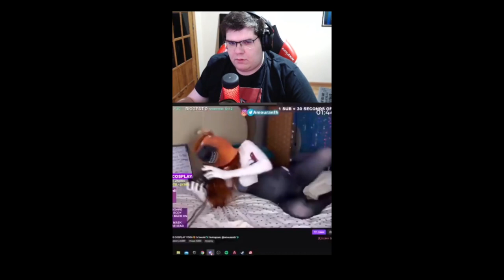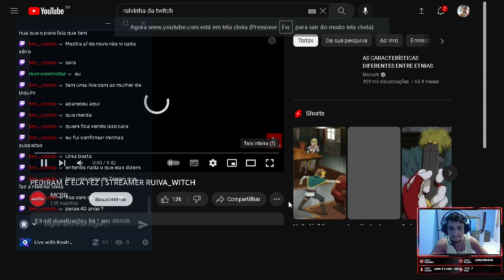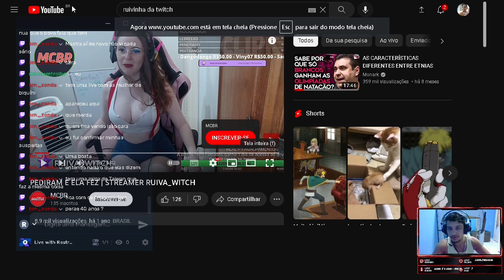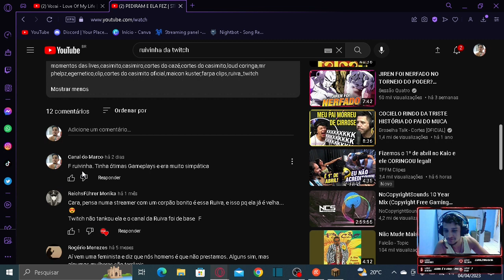A Ruivinha Witch Mereceu Ser Banida? Eu Discordo!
Por que a Ruiva Witch foi banida da twitch?  Liberdade de expressão: Devemos banir influenciadores como a Ruiva Witch?  Análise do caso Ruiva Witch: Quando o cancelamento se torna censura

A liberdade de expressão é um dos pilares fundamentais de uma sociedade democrática e pluralista. É através dela que as pessoas podem expressar suas opiniões e ideias livremente, sem medo de represálias ou censura. No entanto, nos últimos anos, temos visto um aumento preocupante do chamado "cancelamento" e da cultura do "wokismo", que vêm ameaçando essa liberdade tão essencial.

O cancelamento ocorre quando um indivíduo ou grupo é boicotado ou ostracizado por expressar opiniões que não são consideradas politicamente corretas ou que vão contra o consenso vigente. Isso pode levar a uma forma de censura, na medida em que limita a capacidade das pessoas de expressarem livremente suas opiniões. Da mesma forma, a cultura do "wokismo" se baseia em uma suposta defesa da justiça social e da igualdade, mas muitas vezes acaba por restringir a liberdade de expressão e promover a censura.

É importante ressaltar que a liberdade de expressão é um direito humano fundamental e deve ser protegida e promovida em todas as esferas da sociedade. Isso significa que todos devem ter o direito de expressar suas opiniões livremente, sem medo de represálias ou censura, desde que não violem os direitos de outras pessoas ou incitem à violência.

Por isso, é necessário resistir ao cancelamento e à cultura do wokismo, e promover um diálogo aberto e respeitoso, onde as diferenças de opinião possam ser debatidas e respeitadas. Devemos defender a liberdade de expressão como um valor fundamental da democracia, pois é ela que nos permite aprender uns com os outros e evoluir como sociedade.

11/12/2022 : redragon predator

Ruiva Witch
Liberdade de expressão
Cancelamento
Cultura do cancelamento
Censura
Influenciadores
Opinião
Debates
Sociedade
Direitos humanos
Justiça social
Política
Ativismo
Comunicação
Responsabilidade
Democracia
Tolerância
Respeito
Discurso de ódio
Pluralismo
Diversidade
Igualdade
Discriminação
Cidadania
Poder
Privacidade
Transparência
Autonomia
Individualismo
Coletivismo
Liberdade de imprensa
Jornalismo
Mídia
Comportamento humano
Psicologia social
Filosofia
Educação
Tecnologia
Inovação
Internet
Marketing digital
Influência
Opinião pública
Participação cívica
Engajamento social
Ativismo digital
Proteção de dados
Ética.